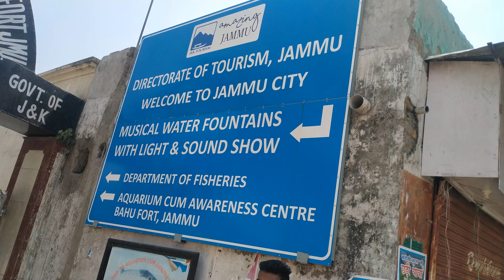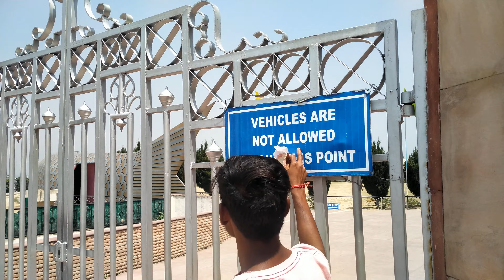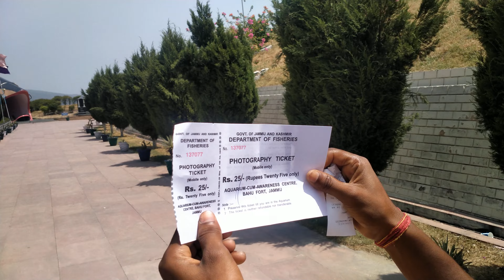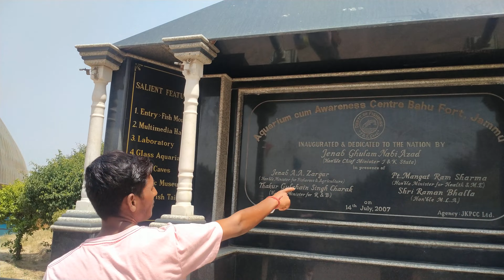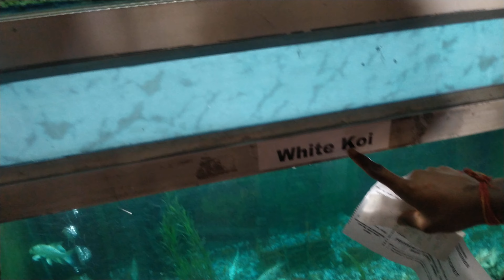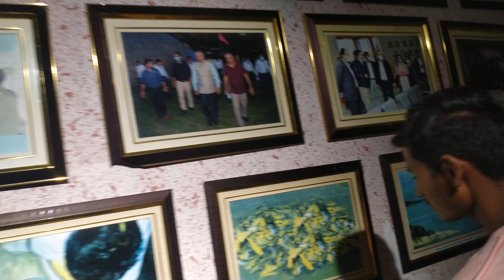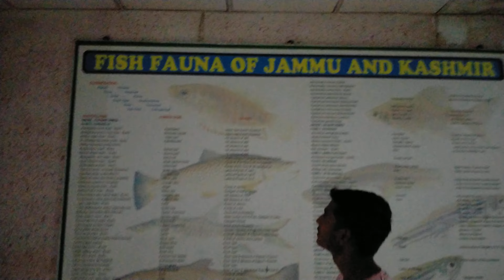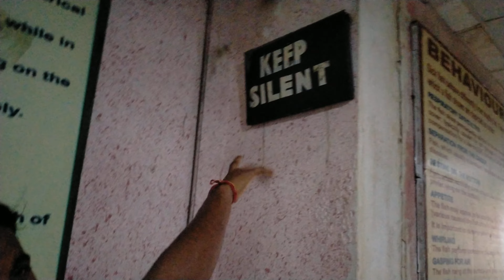💕 JAMMU ❣️🤗 JAMMU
Jammu